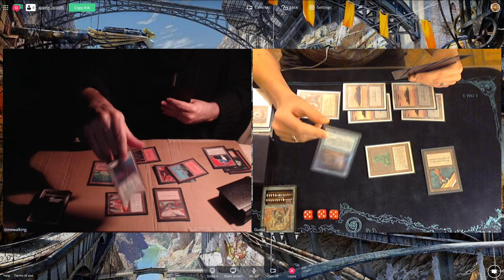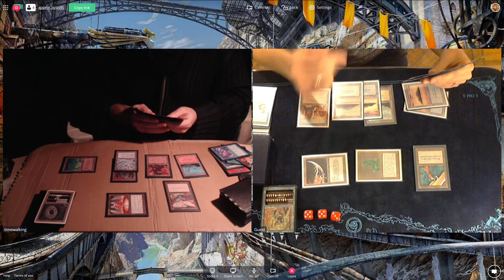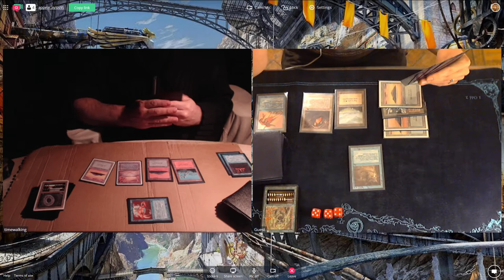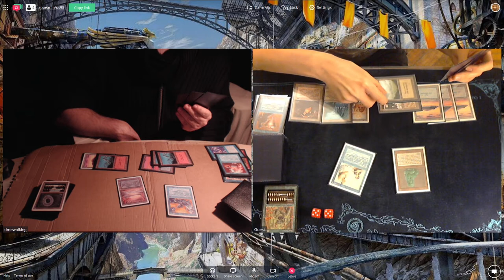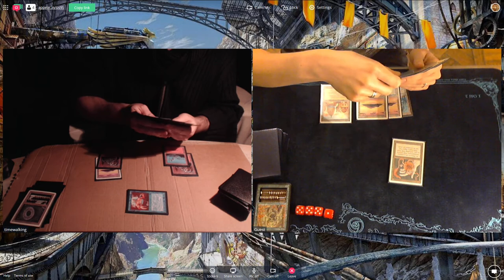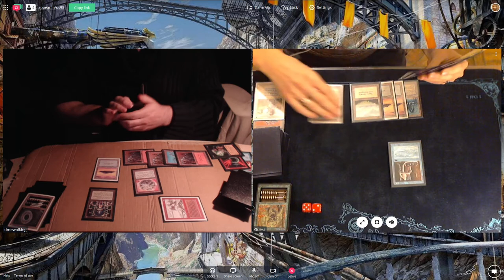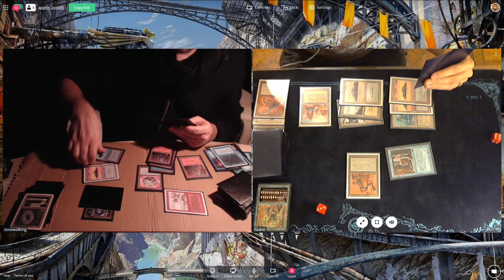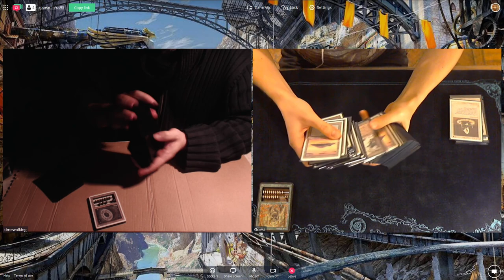Highlander 95 Gael (UR Elements) vs Olga Dushina (MonoBlue) - December 2017 Online Tournament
Xmas Special. Highlander 95 format used : cards printed before 96, P9 - Timetwister, Sol Ring, LoA, Mind Twist banned, non permanent cards proxies allowed.